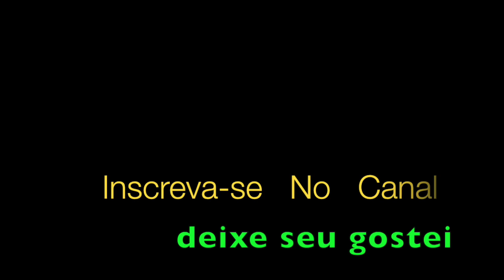Volare Trompete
Volare ou Nel Blu Dipinto Di Blu  de F. Migliacci / Modugno / Mitchell Parish, sucesso do cancioneiro italiano aqui interpretado em solo de Trompete por Aldinho, letra abaixo, acompanhe, segue link com partitura e playback

Volare ou Nel Blu Dipinto Di Blu

Volare

Penso che un sogno così non ritorni mai più
mi dipingevo le mani e la faccia di blu
poi d'improvviso venivo dal vento rapito
e incominciavo a volare nel cielo infinito

Volare oh, oh
cantare oh, oh, oh
nel blu dipinto di blu
felice di stare lassù
e volavo, volavo felice più in alto del sole
ed ancora più su
mentre il mondo pian piano spariva lontano laggiù
una musica dolce suonava soltanto per me

Volare oh, oh
ma tutti i sogni nell'alba svaniscon perché
quando tramonta la luna li porta con sé
ma io continuo a sognare negli occhi tuoi belli
che sono blu come un cielo trapunto di stelle

Volare oh, oh
nel blu degli occhi tuoi blu
felice di stare quaggiù
e continuo a volare felice più in alto del sole
mentre il mondo pian piano scompare negli occhi tuoi blu
la tua voce è una musica dolce che suona per me

Volare oh, oh
con te